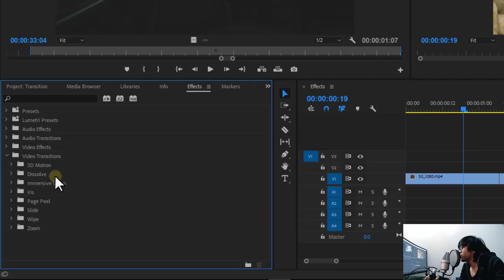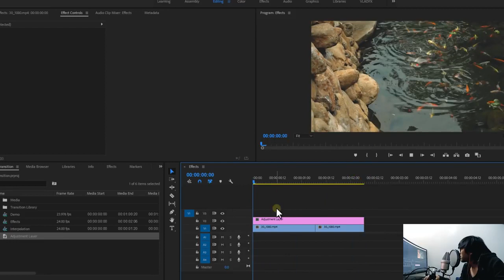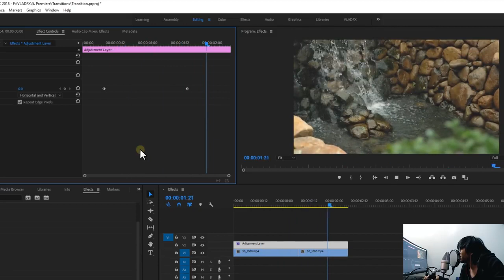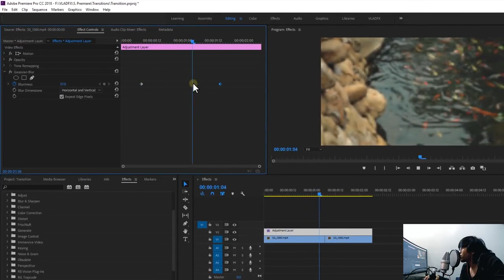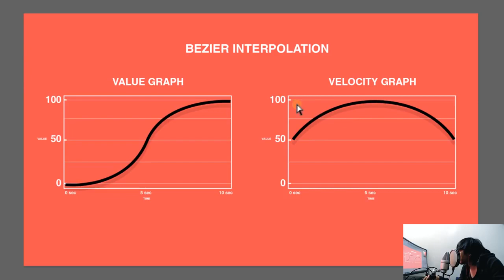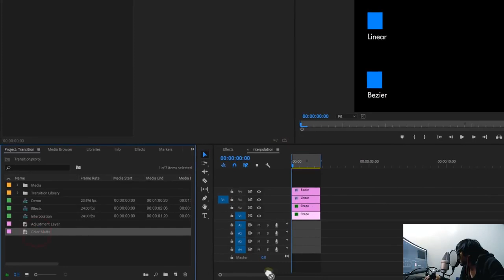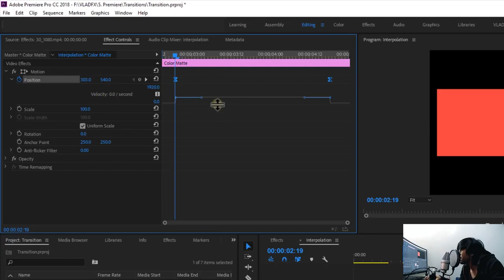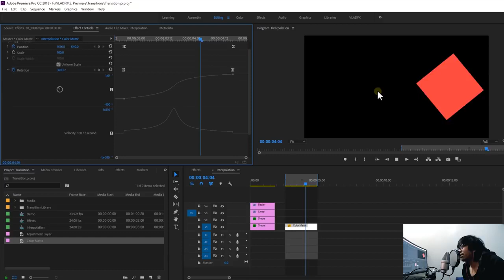Premiere Pro Transitions - Effects and Keyframes | VLADFX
We'll discuss the things we need to create our custom transitions in premiere pro by looking at effects, keyframes and interpolation which is the basis of this series.

Computer Specs
Cpu - Amd Threadripper 1950x
Ram - 32gb gskill
Gpu - Asus GTX 1080 Ti
Motherboard - Gigabyte Aorus Xtreme X399

My name is Vladimer Castañeto  a visual effects artist based in the philippines.
This channel is about creating visual effects and tutorials. It is my passion to help people create and improve their craft while i'm also learning :)